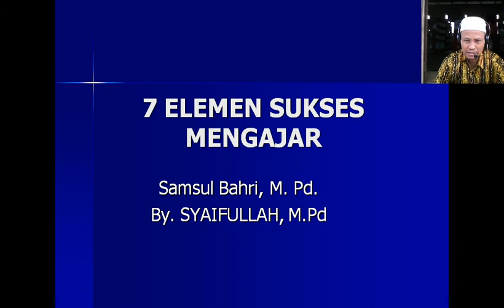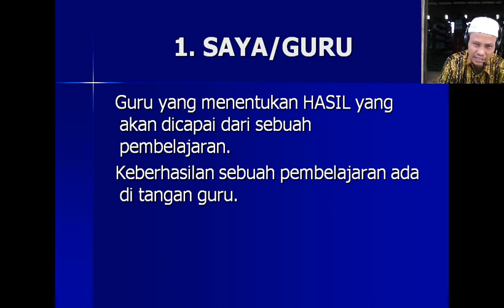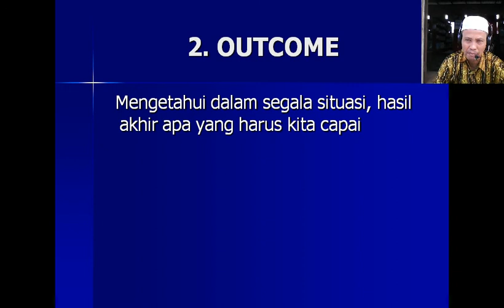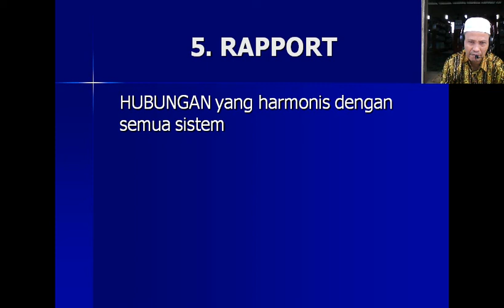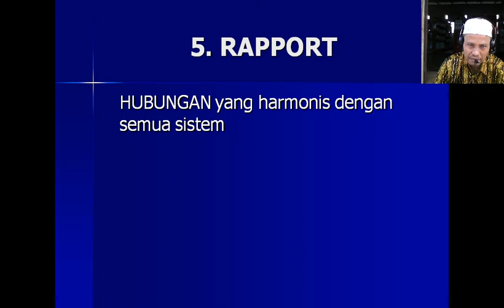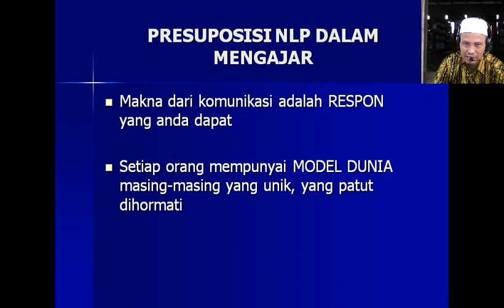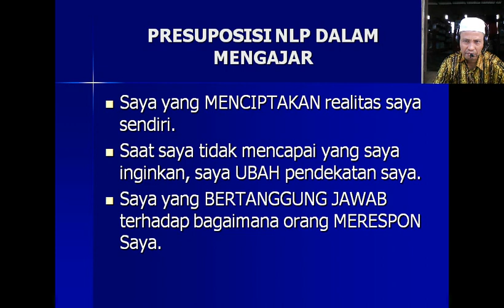Tujuh Kunci Sukses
Hoby, Penelusuran,
Elektronika, Teknologi,